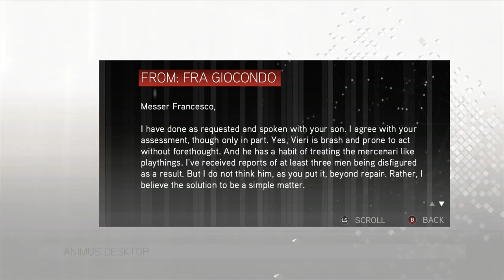Assassin's Creed 2 Walkthrough Episode 4 [X360 - No Commentary]